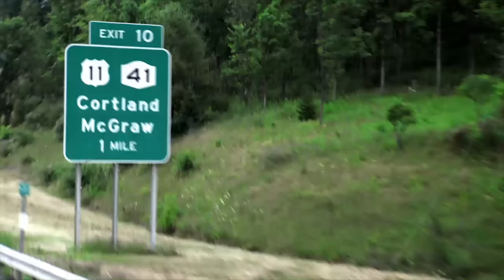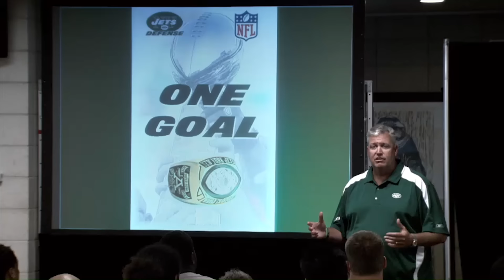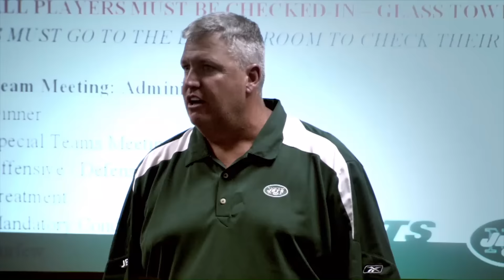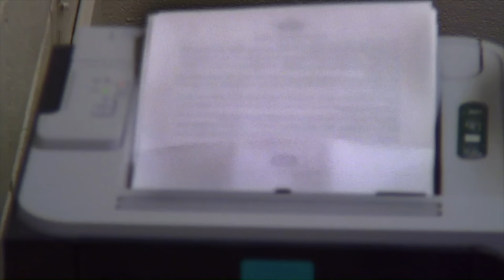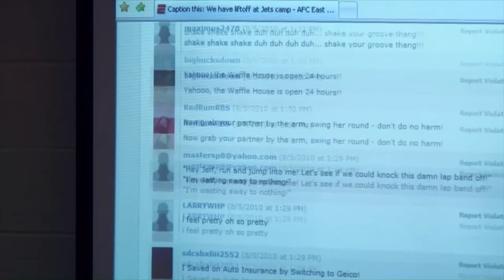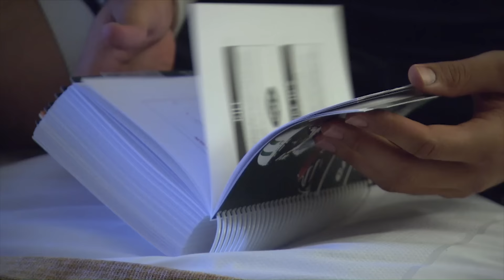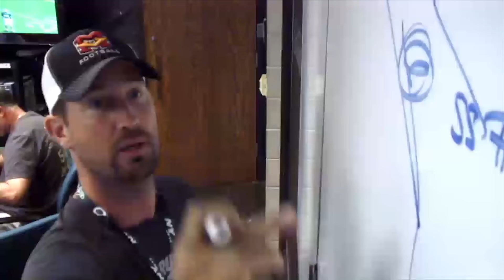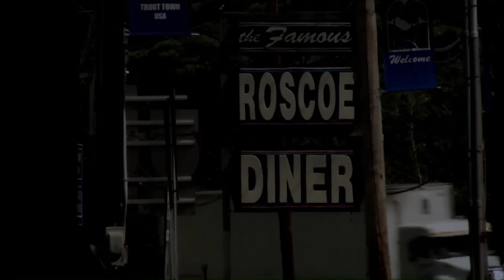The Start of Football Season! | 2010 Jets Hard Knocks Episode 1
Check out the first episode of the 2010 New York Jets Hard Knocks!

NFL - YouTube.com/NFL